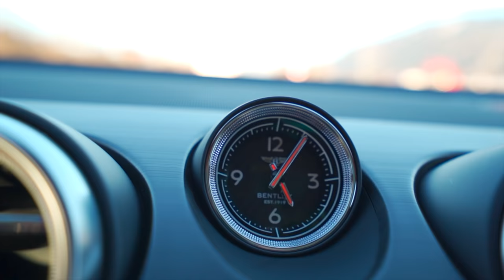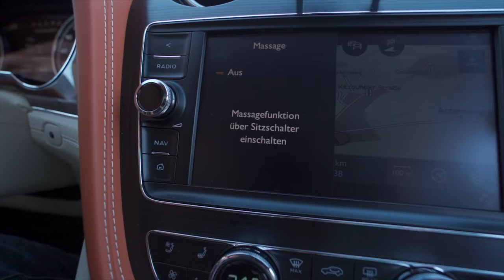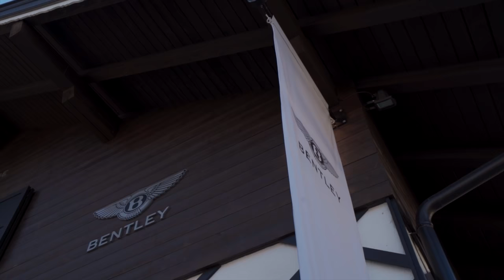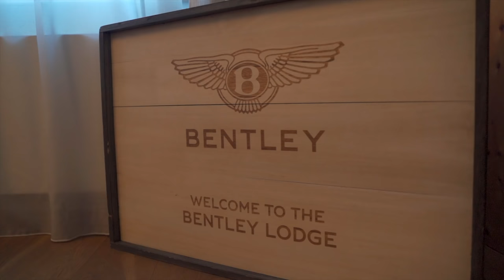Skifahren in Kitzbühel: Urlaub in der Bentley Lodge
In diesem Video darf ich dich auf eine sehr besondere Reise mitnehmen - ich war zu Gast in der Bentley Lodge in Kitzbühel. Gute Unterhaltung und tolle Einblicke!

Damit sich die Videoqualität dauerhaft steigert, sind mir folgende Punkte besonders wichtig:

► Gib eine Daumenbewertung ab - nur so erhalte ich schnelles Feedback!
► Äußere Anregungen, Kritik oder Feedback in den Kommentaren - nur so kann ich besser werden!

Danke an BENTLEY, die dieses Video finanziert und mein Erlebnis möglich gemacht haben.

VIELEN DANK FÜR DEINE AUFMERKSAMKEIT - ICH BIN SEHR DANKBAR, DASS DU MEINEM KANAL FOLGST!